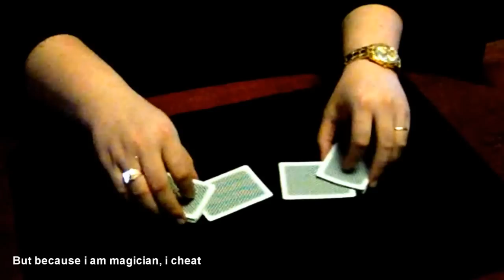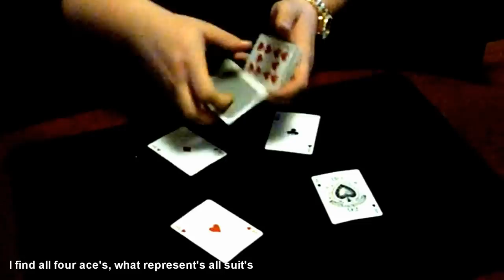Shades of Hofsinzer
One trick by Benjamin Earl performe by me, you find this in his dvd pastmidnight. Enjoy.